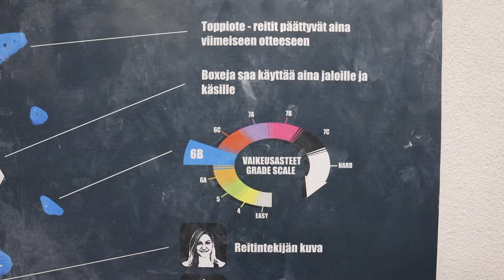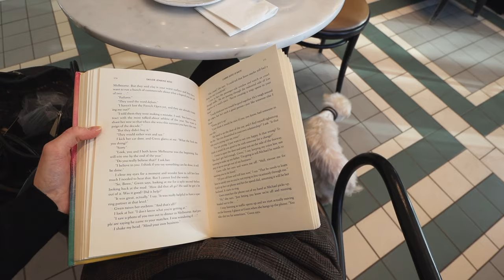week in my life vlog / rock climbing, spring cleaning & more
A week in my life with so many activities: rock climbing, an ice hockey game, cooking, spring cleaning, planting & moree!

Dinner restaurant: Le Coucou Vert Helsinki